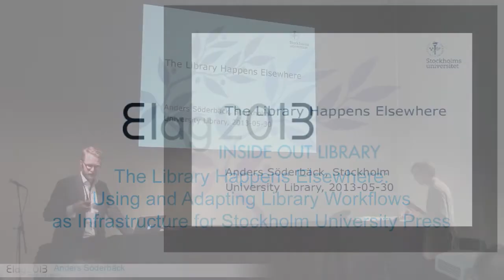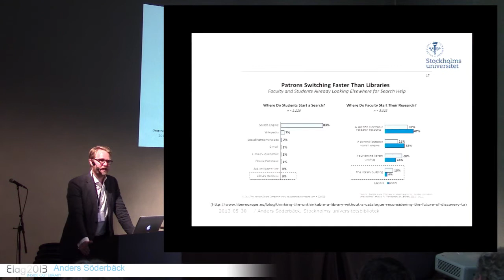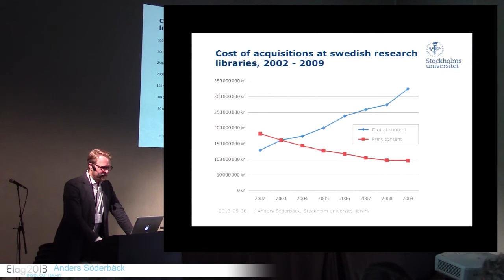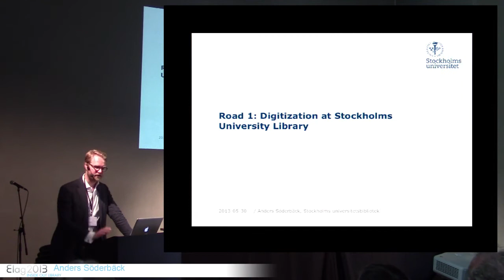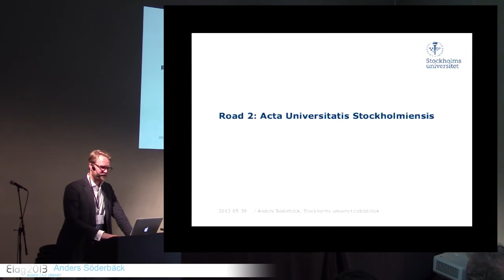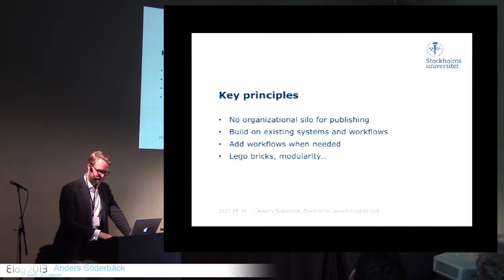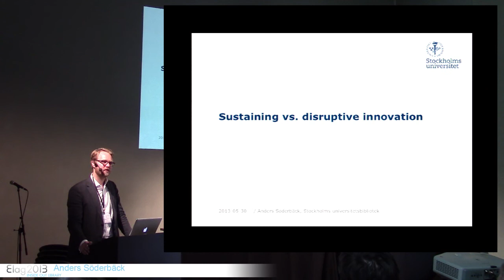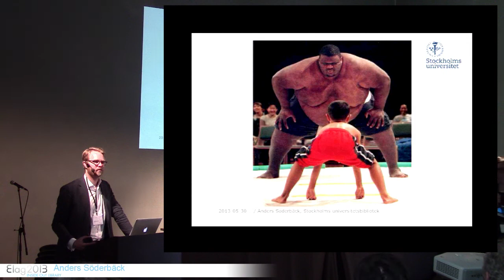ELAG2013: D2-4/8 The Library Happens Elsewhere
The Library Happens Elsewhere: Using and Adapting Library Workflows as Infrastructure for Stockholm University Press

By

Anders Söderbäck

Description

The web, fundamentally a distributed hypermedia application, immediately accessible from billions of computers worldwide, provides many challenges for even forward thinking libraries. Open Access and Patron Driven Acquisitions marks the beginning of the end of libraries as we know them. On the horizon, new models of research, education and publishing promises an end to the things we once held dear: Control, Collections, Journals, Elsevier and the Dewey Decimal System.

While the library is now found in the researchers computers and reference management systems, the former library organizations take on new responsibilities in supporting research and researchers. From 2013, the Stockholm University Library is responsible for Stockholm University Press -- a new publishing house for open access digital and print on demand books. SUP builds on the library's  previous efforts in publishing, digitization and repository management, but adds more power, focus, and last but not least a clear mandate from the university. This presentation describes the road to SUP, the prides and pitfalls of building a new university press on library workflows, and in what changes this has brought on the library. It will also present the current infrastructure (technical and organizational) used by SUP for publishing and dissemination, as well as a discussion on where SUP and publishing (and university libraries) are heading.

Anders Söderbäck works as Head of the Department of Publishing at Stockholm University Library. Apart from publishing, the departments responsibilities includes repository, metadata, digitization and discovery services. Before joining the Stockholm University, Anders worked at the National Library of Sweden as coordinator for the Libris union catalog.